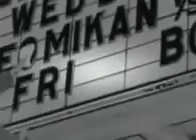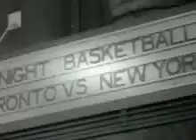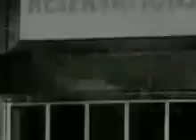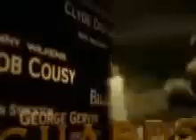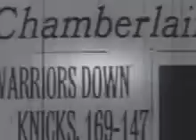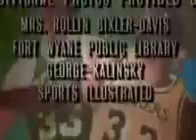NBA at 50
This is the TNT Special Documentary on the 50 Anniversary of the NBA on the History of the League

The National Basketball Association (NBA) is the pre-eminent men's professional basketball league in North America, and is widely considered to be the premier men's professional basketball league in the world. It has thirty franchised member clubs (29 in the United States and 1 in Canada), and is an active member of USA Basketball (USAB), which is recognized by FIBA (also known as the International Basketball Federation) as the national governing body for basketball in the United States. The NBA is one of the four major North American professional sports leagues. NBA players are the world's best paid sportsmen, by average annual salary per player.

The league was founded in New York City on June 6, 1946, as the Basketball Association of America (BAA). The league adopted the name National Basketball Association on August 3, 1949, after absorbing the rival National Basketball League (NBL). The league's several international as well as individual team offices are directed out of its head offices located in the Olympic Tower at 645 Fifth Avenue in New York City. NBA Entertainment and NBA TV studios are directed out of offices located in Secaucus, New Jersey.Reports are saying Michael Jordan is training hard to make a come back appearance to the NBA when he turns 50 years young of age!

Shaq, Chris and Kenny talk about playing with and against Hakeem Olajuwon! I do not claim ownership or makin' money from this video.

February 9, 1997 - The NBA celebrated its 50th anniversary by naming the 50 greatest players in the history of the league's existence. These players were ...

This is the TNT Special Documentary on the 50 Anniversary of the NBA on the History of the League The National Basketball Association (NBA) is the ...

Music Video. Song by Vanessa Williams. Recaps memorable players, plays, and moments from the NBA's past. From the NBA At 50 video. Highlights: -0:40 ...